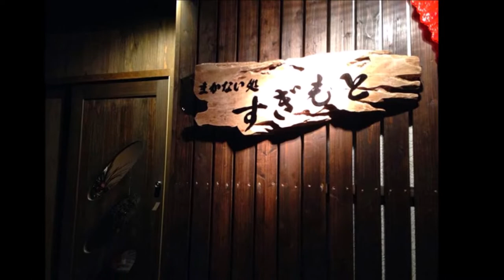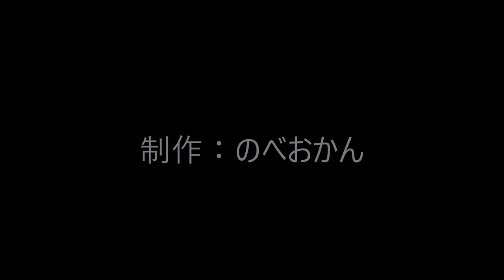まかない処すぎもと 居酒屋/宮崎県延岡市富美山町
まかない処すぎもと
住所/ 〒882-0051 宮崎県延岡市富美山町529-1
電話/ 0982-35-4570